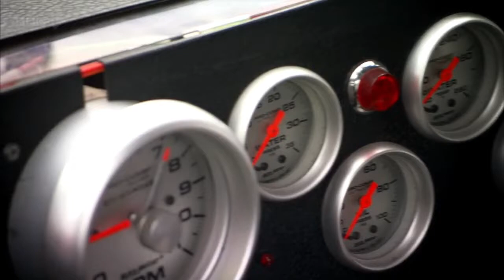Top Gear (Made in) China 5